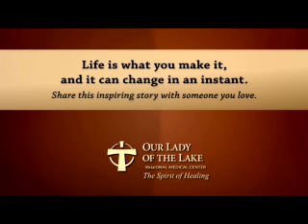Calob's Story: A Patient at Our Lady of the Lake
I was helping a friend pull his truck off the levee when the truck rolled into reverse and crushed my leg. I was taken immediately to Our Lady of the Lake where a team of trauma specialists was there waiting for me. They did everything they could for me. I lost my leg that night, but not my heart. With the help of a winning team at OLOL and a lot of hard work, I was able to get back to doing what I loveplaying football.